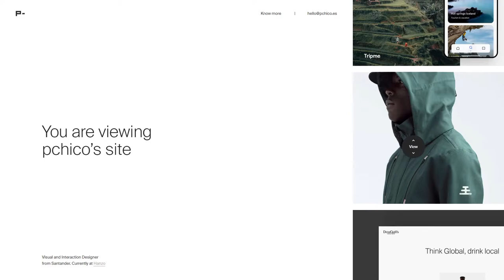pchico's website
pchico's website By Pablo Chico, David Torrijos From Spain
Pchico is a Visual and Interaction designer from Santander specialized in branding, UI design, Interaction design, and creative processes. Right now working at Hanzo Studio.